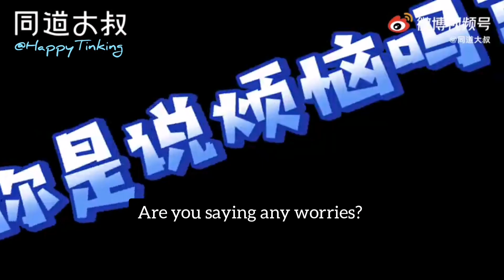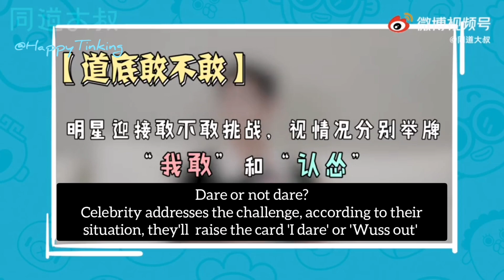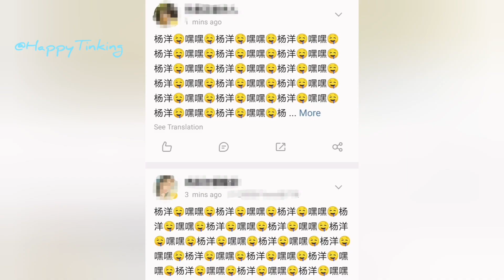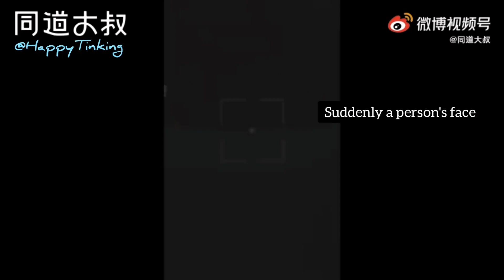Yang Yang | Fellow uncle interview | Drama ( You are my glory 你是我的荣耀 ) 杨洋 于途